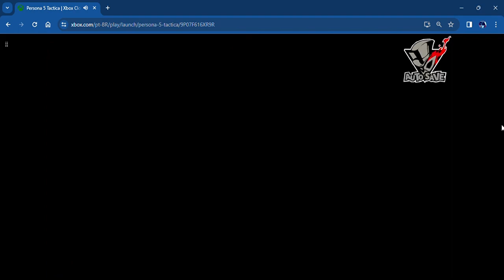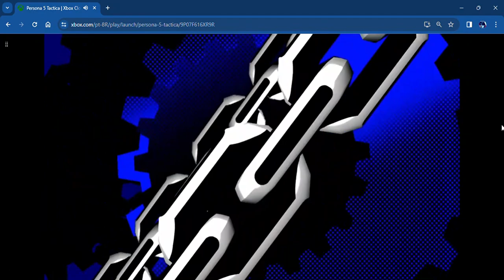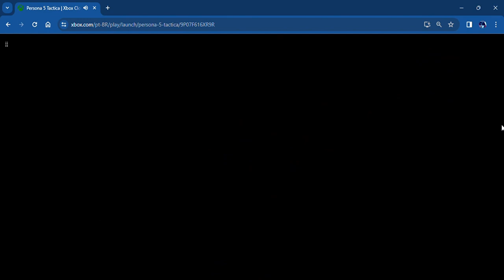Reunindo todos os Phantom Thieves! - Persona 5 Tactica #8